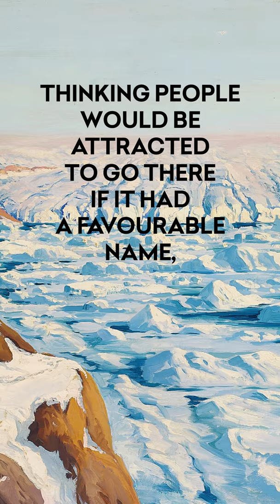Meet the First Troll In History | Erik The Red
Erik the Red might be the first troll in history.

Erik Thorvaldsson, known as Erik the Red,
Is a Viking explorer who lived 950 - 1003 (AD).
Erik’s father was banished from Norway for Manslaughter When Erik was just 10. They settled in Iceland.
Following in his father’s footsteps, Erik was also exiled for 3 years for manslaughter.
During this time he explored one of the whitest places on earth and named it Greenland, thinking people would be attracted there if it had a favourable name.
His marketing strategy worked and the new Icelanders established two colonies on the island.
Erik's son Leif was also an explorer, he was the first known European that set foot in the Americas, 500 years before Columbus.

Ever wondered where the sterling pound, the oldest living currency in the world came from? Or, why a Christian Anglo-Saxon King started printing Islamic wording on his coins?

In 1445 a German goldsmith, Johannes Gutenberg, printed a book called the 42 line bible, known as Gutenberg’s bible.
It was the first printed book in the western world and it triggered a revolution which allowed the modern culture to develop and shaped the world we live in today.